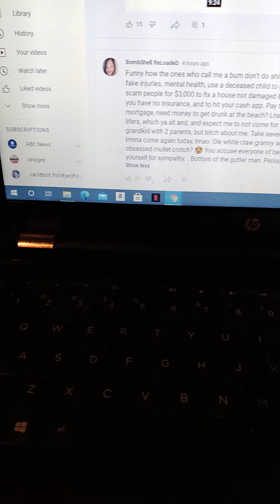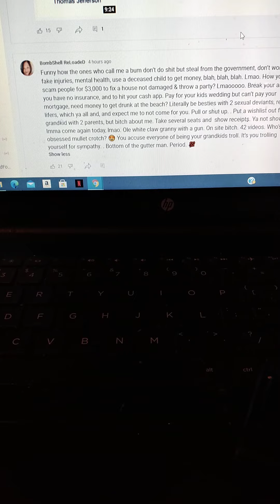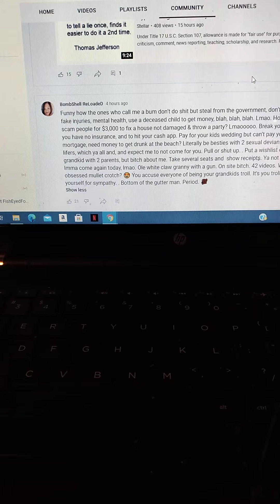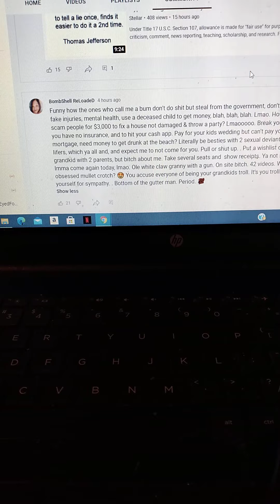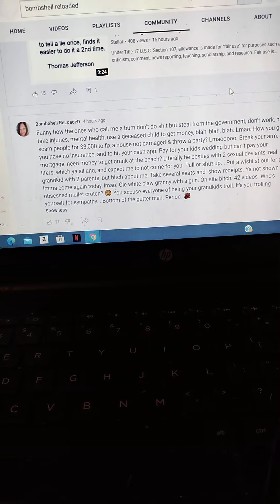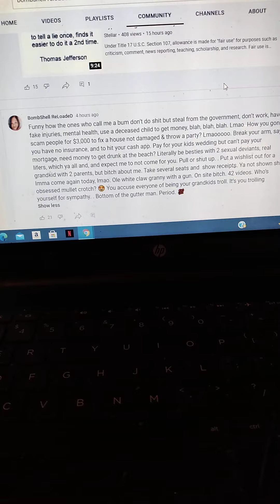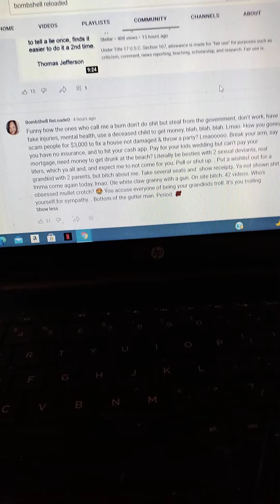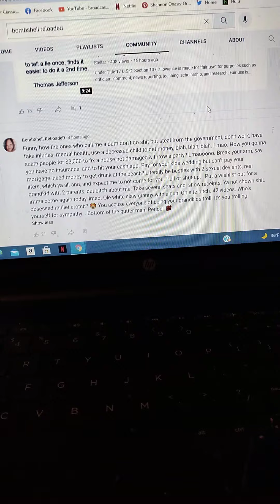Do What You Gotta Do Karen. Noone Cares. Call Them Cops.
I don't have an Amazon wish list but feel free to drop a dollar in my son's Ohio trip at the end of December.